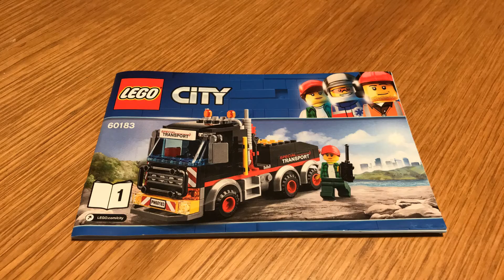Lego City 60183 stop motion animation build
Watch the Lego city lorry 60183 get built in stop motion animation